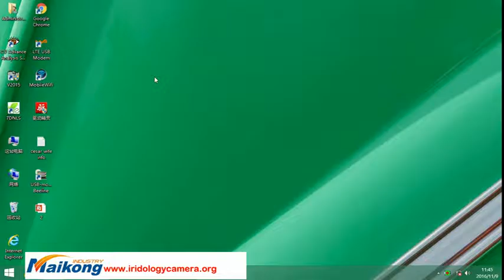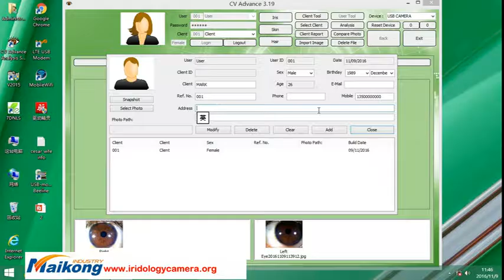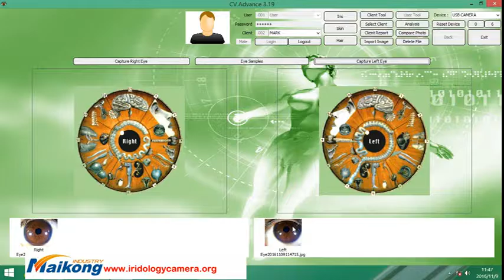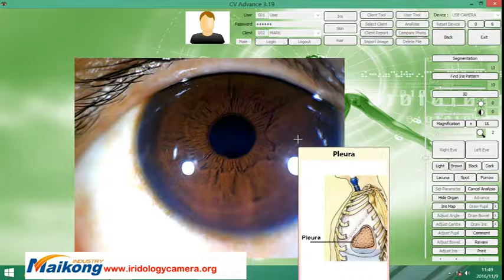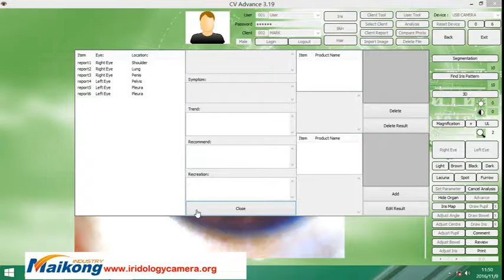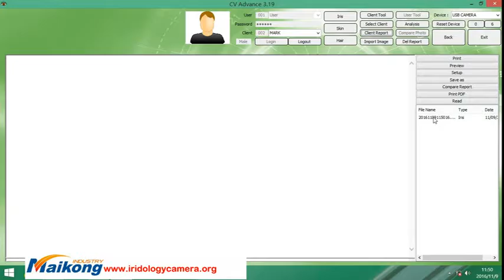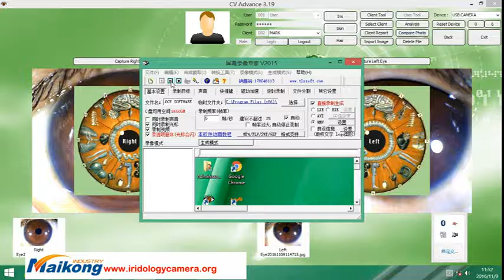HOW TO USE THE ENGLISH PRO IRIDOLOGY SOFTWARE Video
if you want more info, you can vite our